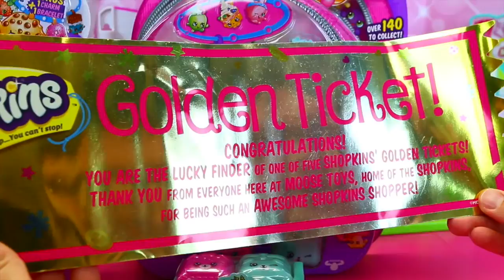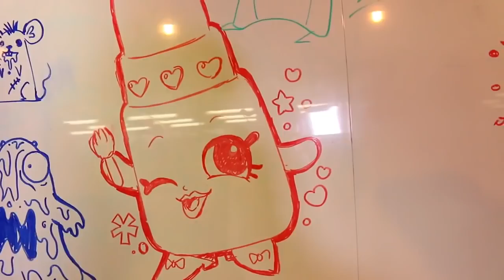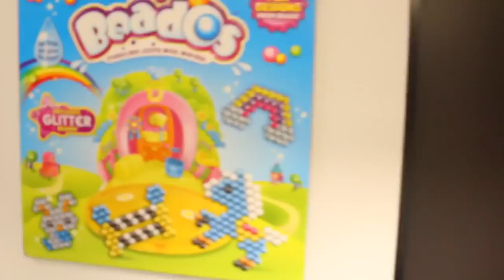SURPRISE TRIP TO AUSTRALIA!!! Win a Trip to Shopkins Office Contest & Meet Kangaroos Golden Ticket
Surprise GOLDEN TICKET to Australia for Shopkins and Moose Toys fans! Very special unboxing of Shopkins Season 5 with 2-packs, 5-packs and 12 packs in celebration of the new promo for Moose Toys. Five lucky kids from the US can win a trip to Melbourne, Australia. See Shopkinsworld.com for more information.

❤ Product Info ❤
This video features several Shopkins season 5

❤ Video Links from Annotations ❤

❤ More Moose Toys Videos ❤